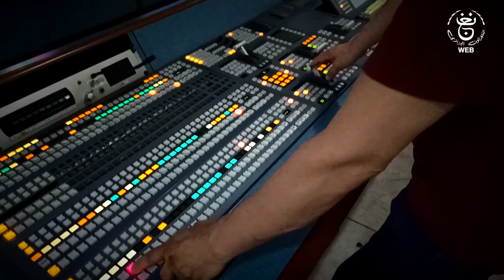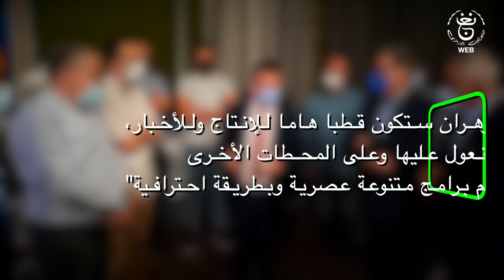المدير العام للتلفزيون الجزائري السيد أحمد بن صبان في زيارة عمل إلى محطة وهران الجهوية